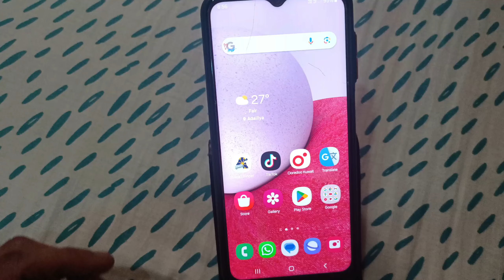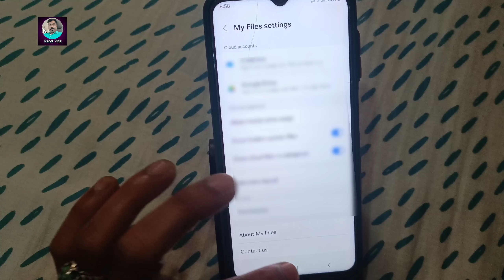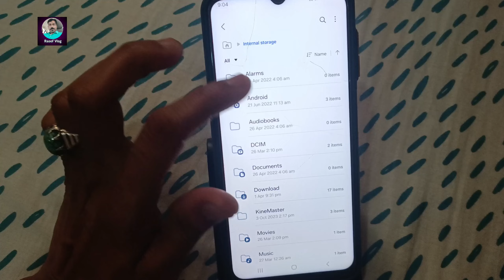How to save WhatsApp status Without App| ഒരു ആപ്പും വേണ്ട, ഇതുപോലെ ചെയ്താൽ മതി ഫോണിൽ hidden feature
Sharechat link follow ...

Kerala / India